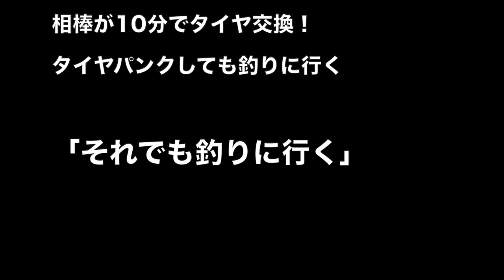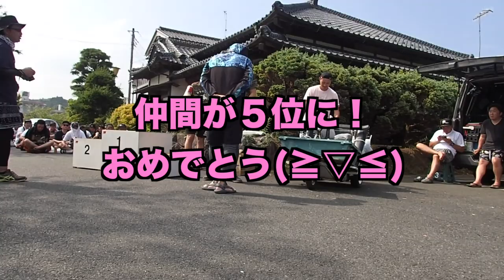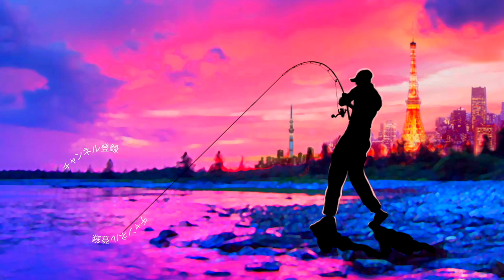釣りガールが亀山湖の「それでも釣りに行くCUP」にガチ参戦した結果 メグタスch.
ＳＵＢ！釣りガールが亀山湖の「それでも釣りに行くCUP」にガチ参戦した結果って事で亀山ダムでバス釣りです。毎年恒例で開催されている人気ラッパーでバスフィッシングジャンキーのY's＆RAW-Tが主催する、釣り＆音楽好きな アングラーのための釣りイベント「それでも釣りに行くCUP」 に釣りガールのメグタスが挑戦です。

2019年度は引き続き去年デプスの「コンツアージグ」＆「ブルフラット」で練習したジグストの釣りを色々なルアーに応用して巨大なブラックバスを狙って行きます！ライトリグ方面では去年よりゲーリーヤマモト大好きな釣りガール、メグタスが加わったのでそれぞれ分担して色々なルアー、釣り方に挑戦して行きますよ〜！

TurikouTVの動画
19アンタレスに真紅のスコーピオン⁉︎シマノの2019最新リールが遂に情報解禁！
19アンタレスはアンタレスミニ⁉︎ シマノの総合カタログが素敵過ぎる